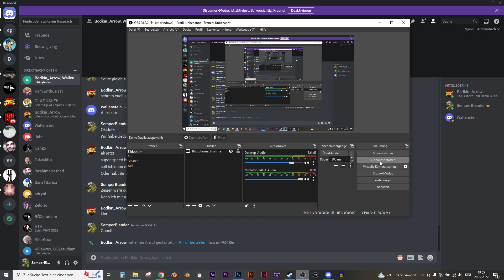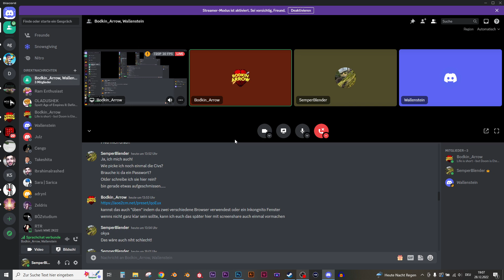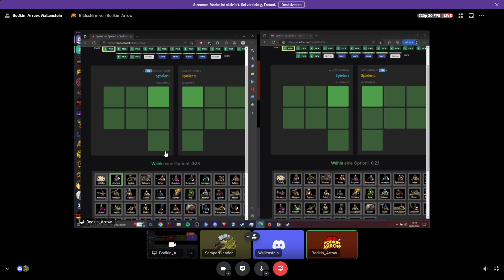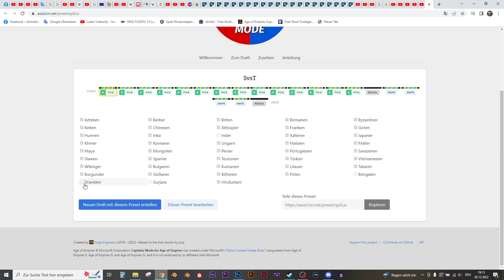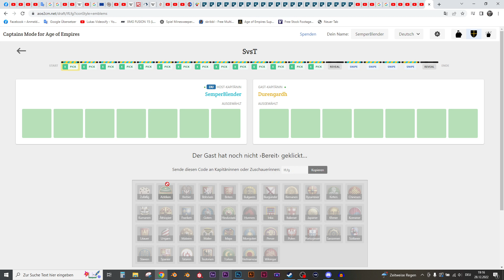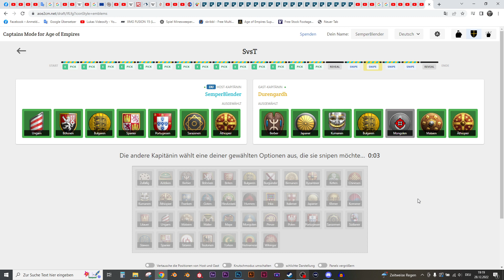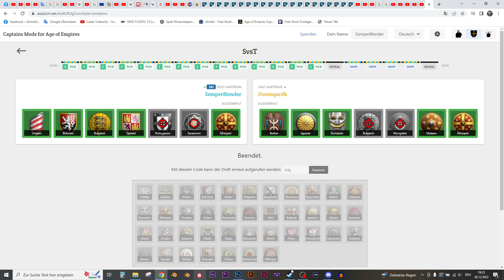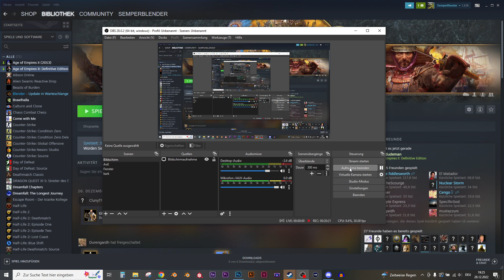Age of Empires 2 DE - Turnier zum Jahresende (Vorbereitung)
Zum Jahresende wollte wir noch ein Turnier "SemperBlender vs Durengardh" in fünf Runden abhalten.
Gecastet wird es auch noch einmal separat vom guten Bodkin Arrow, falls ihr es da sehen wollt.
In diesem Video wählen wir lediglich die Civs.
Viel Spaß und bis zum nächsten Part!